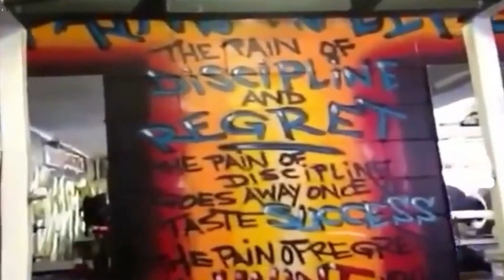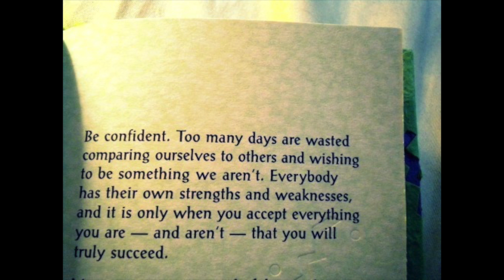The Jersey Lion | Strength Coach Zach Even - Esh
This Video was sent to me by someone who follows my videos, social and STRONG Life Podcast. He said he put it together for himself, to help him get through tough times.

He nicknamed me "The Jersey Lion".

It's pretty cool and I am grateful he shared this with me. Sometimes you never know if your information is having an impact on people. This made me feel good and there are some old clips here!

Please Enjoy and Share! Thank you to Sean who made this for me!

- SSPC (Strength & Sports Performance Coach) CERTIFICATION with Business Bonus Seminar

- The Underground Strength Academy for Strength Athletes & ALL Coaches. Business & Training Seminar Bonuses.

AMAZON Books

IRON JOURNEYS BOOK

📖 The Encyclopedia of Underground Strength 2nd Edition is HERE 🔥

Strength Coach Certifications:
Business & Training Seminar Bonuses in BOTH Certifications.

7 Days FREE ONLINE COACHING with Zach - GLADIATOR STRONG

Russian Lion Power Course / The Way to Live by George Hackenschmidt -